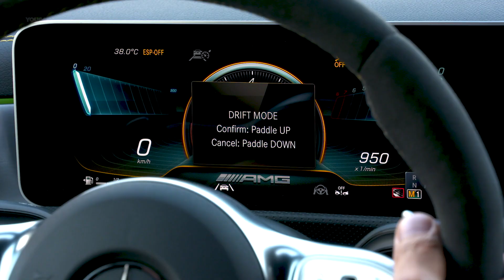Mercedes A45 S AMG (2021) Drift Mode Demonstration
The extremely dynamic driving experience in a completely new dimension is greatly assisted by the fully variable all-wheel drive included as standard. The secret is AMG TORQUE CONTROL in the new rear axle differential: This has two electronically controlled multidisc clutches, each of which is connected to a rear axle drive shaft. In this way the drive power can not only be completely variably distributed between the front and rear wheels, but also selectively between the left and right rear wheel. This means that depending on the driving mode and situation, the drive torque can be separately distributed to both rear wheels.

The result is consistently optimum traction, even in adverse road conditions and during extreme cornering manoeuvres, for example on the racetrack. Furthermore, this sophisticated solution allows Drift mode (standard in the S-models, included in the optional AMG DYNAMIC PLUS package for the basic models), which makes "powersliding" possible for even more driving pleasure.

Drift mode can be called up in the "RACE" driving mode using the shift paddles, provided that ESP is deactivated and the transmission is in manual mode.